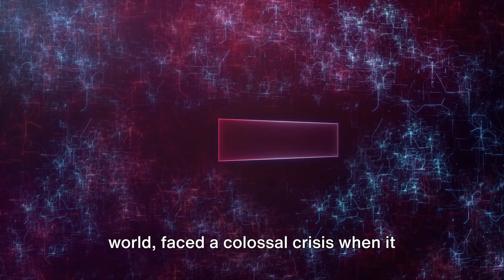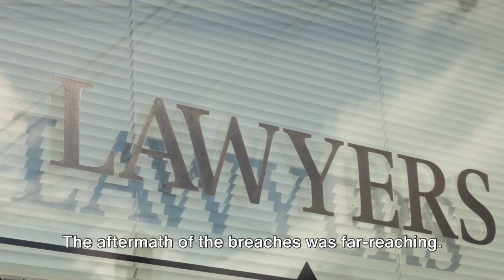Episode 5 - The Yahoo Data Breaches A Digital Trust Catastrophe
In this insightful fifth episode of "CyberGuardian360," we explore the monumental Yahoo Data Breaches of 2013 and 2014, which stand as one of the largest data breaches in history. This episode delves into the crisis that befell Yahoo, a former giant in the internet world, revealing the staggering scale and impact of these breaches. In 2013, a breach compromised all 3 billion Yahoo accounts, followed by another massive breach in 2014 impacting an additional 500 million users.

The breaches exposed a vast array of personal information, including user names, email addresses, telephone numbers, dates of birth, hashed passwords, and in some cases, security questions and answers. The scale of these breaches was not only staggering but also had a profound effect on millions of users worldwide, severely shaking their trust in online services.

Through detailed narration, "CyberGuardian360" examines how investigations pointed to sophisticated, likely state-sponsored hackers, underscoring the growing sophistication of cyber attackers and the vulnerabilities in Yahoo's security measures. The episode also covers the far-reaching aftermath of these breaches, including Yahoo's intense scrutiny, legal battles, and the significant devaluation in its sale price to Verizon.

As the episode concludes, it encourages viewers to reflect on the broader implications of such massive data breaches on personal data security online. The show invites audience participation, asking how breaches of this magnitude alter our perceptions and approaches to online data security. "CyberGuardian360" continues its journey through the critical events shaping the cybersecurity landscape, offering in-depth analysis and fostering important discussions about the challenges and responsibilities in maintaining digital trust and security in our interconnected world.